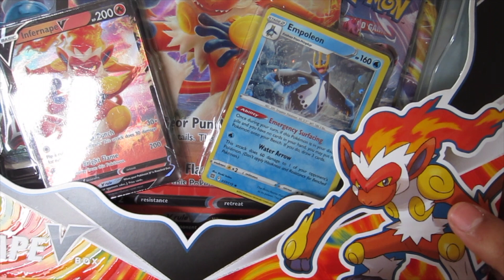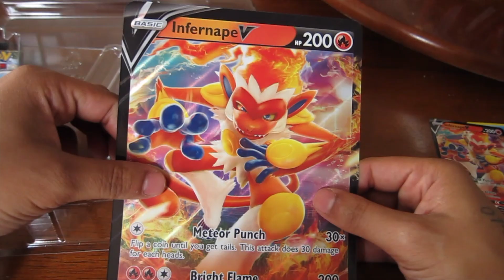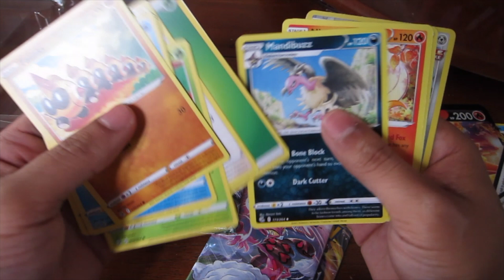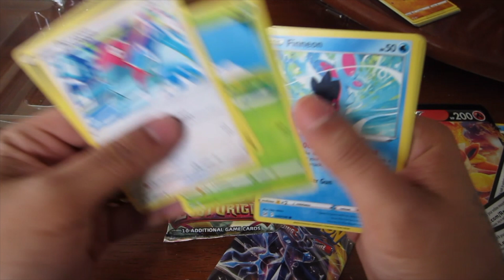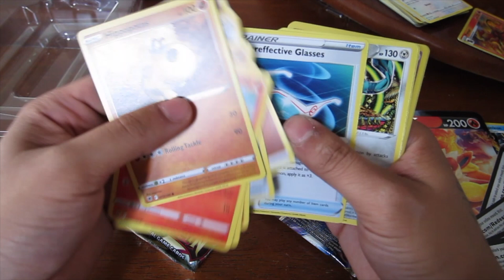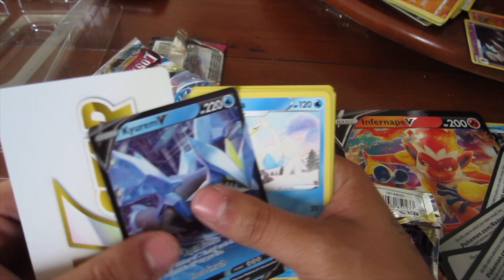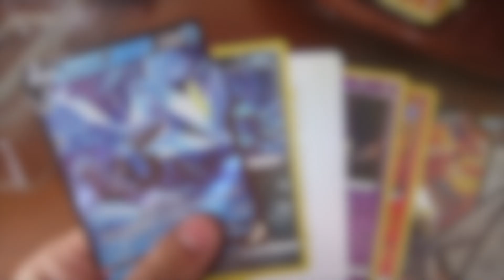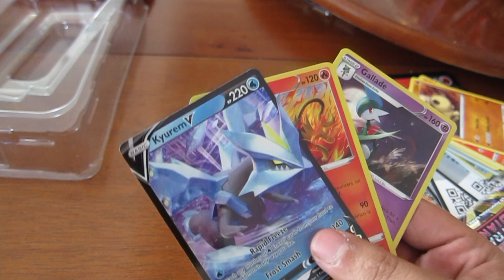Infernape Blister Pack Unboxing